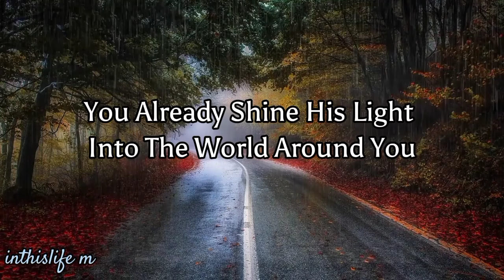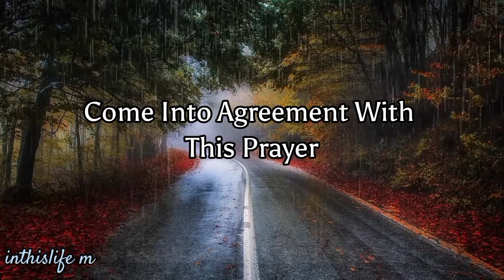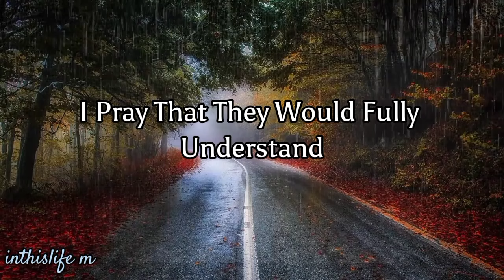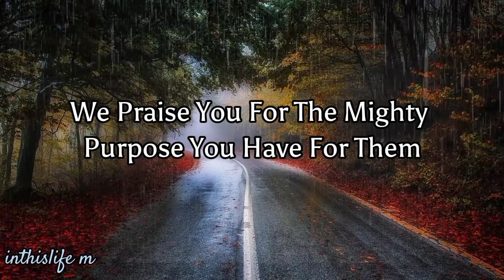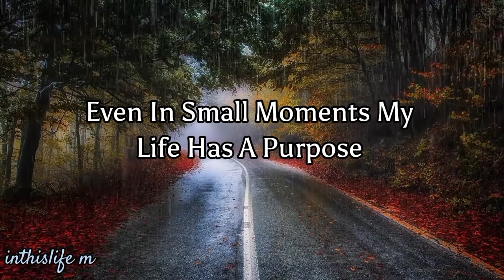You Are Fulfilling Your Purpose